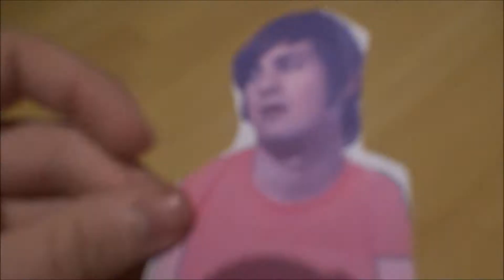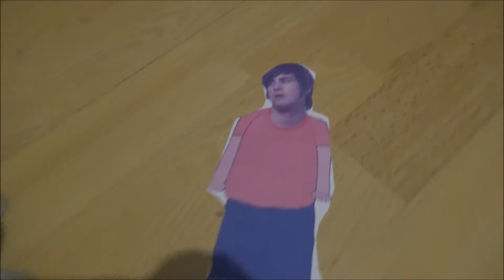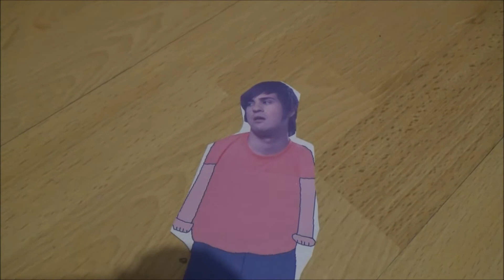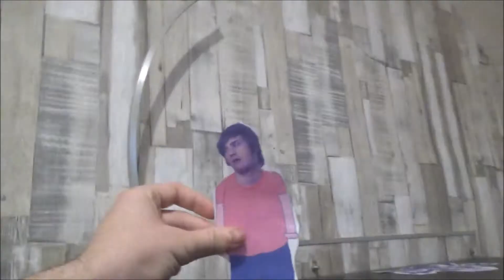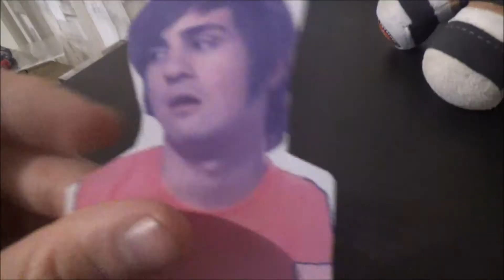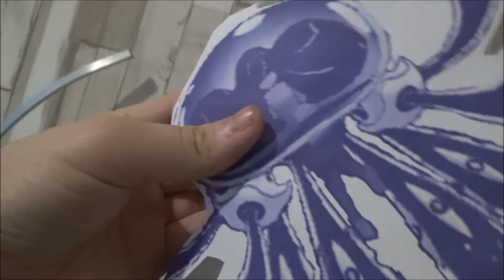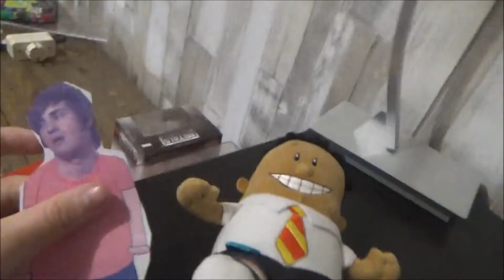super kids next door episode 22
titre de l'épisode 22 : elsa mina la folle dingue
zone 22 : dark ultra monde